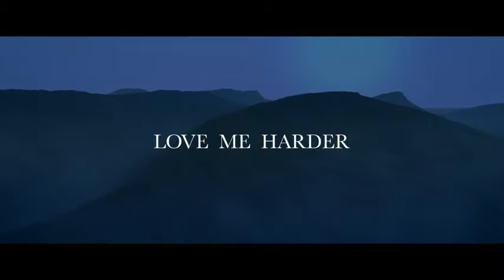Ariana Grande, The Weeknd - Love Me Harder Official Music Video HQ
Music video by Ariana Grande, The Weeknd performing Love Me Harder. (C) 2014 Republic Records, a division of UMG Recordings, Inc.